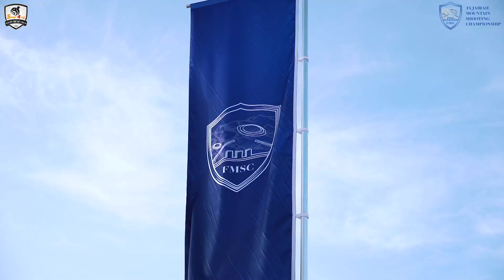إنطلاقة رائعة لبطولة الفجيرة الدولية للرماية الجبلية